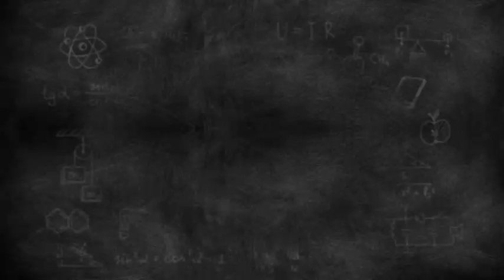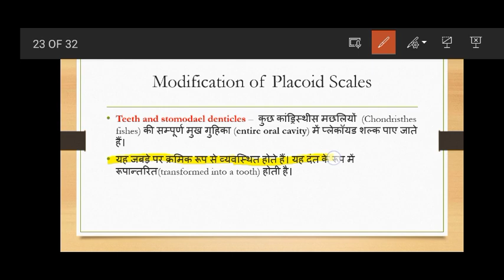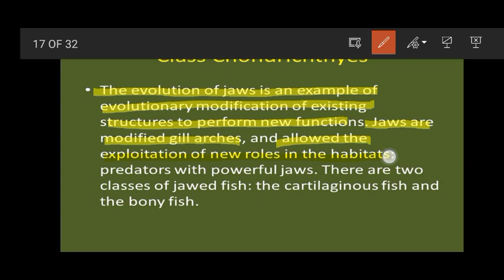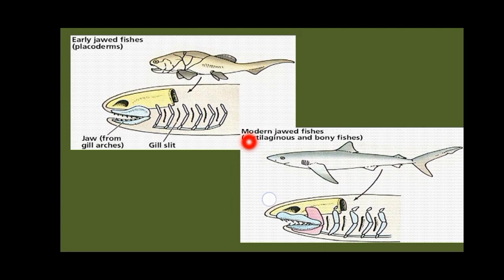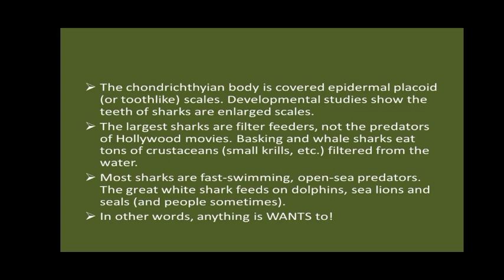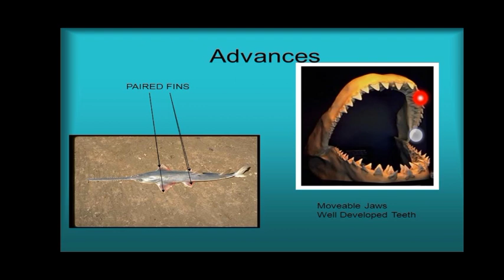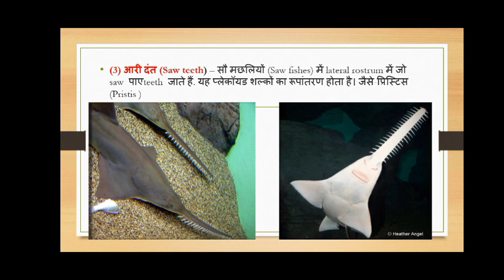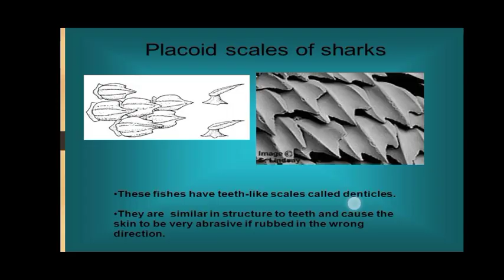BSc 2nd year zoology 1st paper | Modification of Placoid Scales | Lecture - 03 | by Irshad Ali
In this video tutorial we are talking about, BSc 2nd year zoology 1st paper.
Topic : Modification of Placoid Scales in hindi.